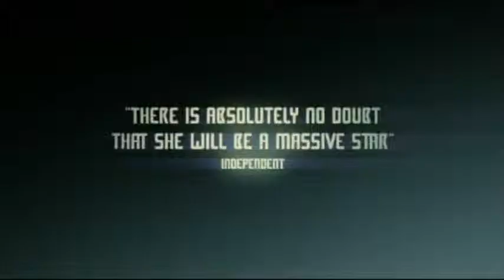Little Boots - Hands TV Advert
Hands is the debut album of the international star Little Boots incluied the singles Struk on Repet, New in Town, Remedy and the new single  Earthquake